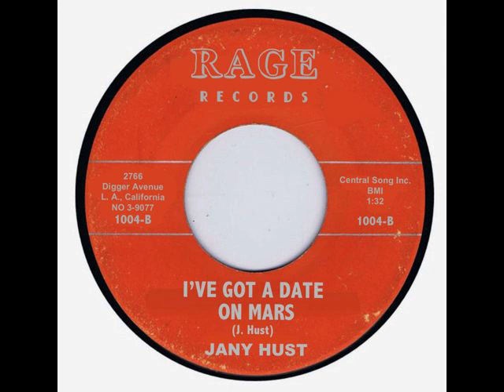Jany Hust - I've Got A Date On Mars RARE ROCKABILLY 1962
Rare Rockabilly Record
"I've Got A Date On Mars" by Jany Hust
B Side
Rage Records 1962